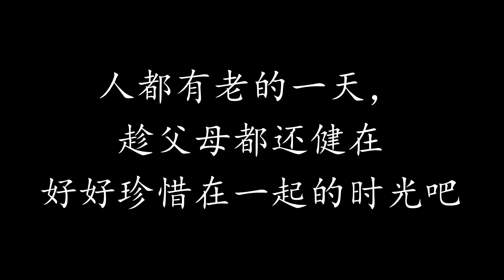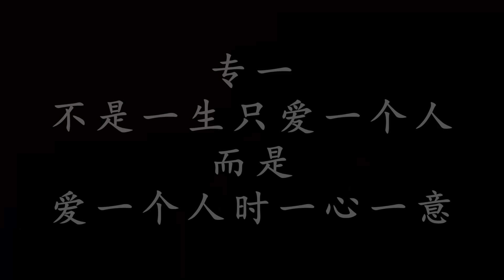婆婆急病住院，只有兒媳挺著大肚子給送飯，她回家後發現了一樣東西【大勇喜剧儿】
丈夫出差，婆婆急病住院了，大肚子兒媳辛苦照顧婆婆，等回到家後發現有封信和一張銀行卡，兒媳感動了